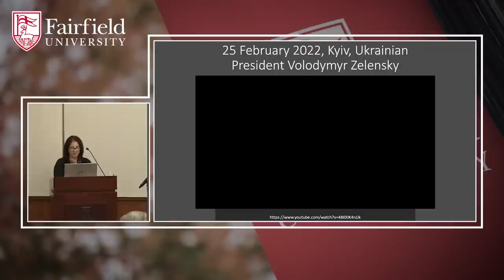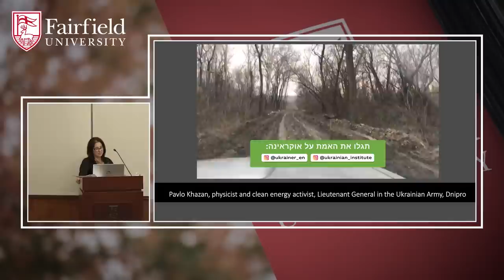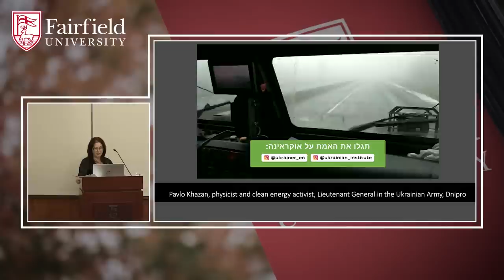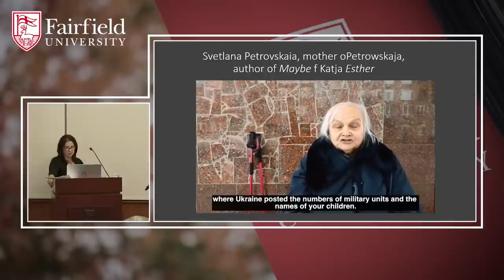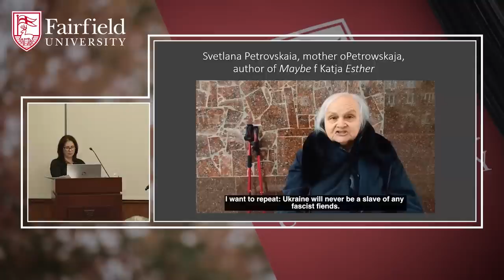I Need Ammunition, Not a Lift: Jews & the Ukrainian Question || Marci Shore at Fairfield University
Professor Marcy Shore delves deep into the Ukrainian crisis, highlighting its Jewish dimension and the unexpected parallels between Jewish stories and current events. Addressing critical moments from Zelensky's heartfelt plea to the Russian people, to the tense backdrop of the Maidan protests, Shore underscores the blurring boundaries between television and reality in Ukraine's political landscape. The talk further explores the chilling repercussions of war, from the haunting shadows of the Holocaust as recounted in 'Maybe Esther' to the dark curtain of silence descending on Russia. Watch as Shore offers insight into Ukraine's hopeful journey towards a united identity, while acknowledging the impending chaos and uncertainties of the future.

0:08:  Professor Marcy Shore discusses the Ukrainian crisis and its Jewish dimension in this year's Joan and Henry Katz lecture.
6:40:  The video discusses two stories by Yiddish writers, one about a fictionalized narrator and the other set during the Polish Bolshevik War.
13:17:  The speaker was stunned by Ukrainian President Zelensky's speech, in which he addressed the Russian people and pleaded for peace instead of conflict.
25:31:  The video discusses the influence of Paul Manafort, a Washington consultant, on the Ukrainian president Yanukovych and his aspirations for European Union integration.
31:45: The video discusses the tense situation in Ukraine during the Maidan protests, including the capture and torture of activists and a sniper massacre that led to the fleeing of Yanukovych.
38:21:  A post-modern political satire about a Russian-speaking Jewish comedian who inadvertently becomes the president of Ukraine.
43:51:  The Russian propaganda became increasingly insane, with threats of famine and radiating the whole world.
50:04:  The video discusses an interview with a young Rabbi named Natan Khazin during the Maidan protests in Kiev.
56:21:  Katja Petrowskaja's book explores her attempt to discover what happened to her family members during the Holocaust.
1:04:42:  The video discusses the hope and optimism surrounding the idea of a united Ukraine, with a reimagined Ukrainian identity that includes various ethnic and racial minorities.
1:11:31:  The speaker believes that a moment of chaos is coming and there may be a plan to take advantage of it, but there is no guarantee that things will improve.
1:17:41:  The war in Russia has led to a radical cut off of communication and information, with social media and news outlets being shut down.